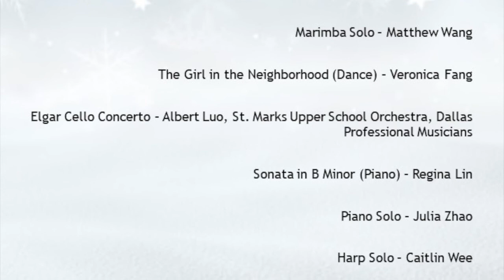DYVA 2020 Holiday Performance for Brookdale Senior Living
Dallas Youth Volunteer Association (DYVA) Holiday Performance for Brookdale Senior Living. We wish you Merry Christmas and Happy New Year!